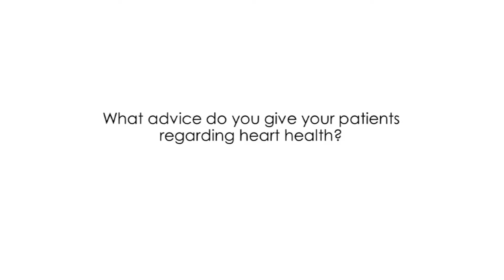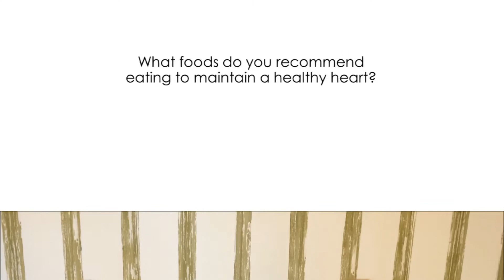Heart Health Tips from Dr. Suzanne Steinbaum and Sylvia Melendez-Klinger, RD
One easy way to be more heart healthy? Add whole grains to your diet, says Registered Dietitian Sylvia Melendez-Klinger in a talk with Dr. Suzanne Steinbaum (both GFF Scientific Advisory Board members).